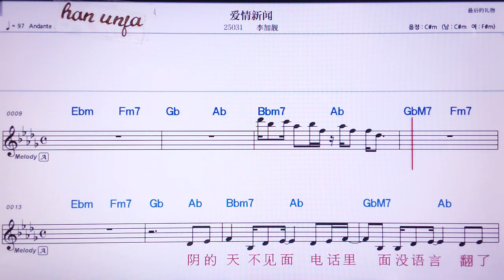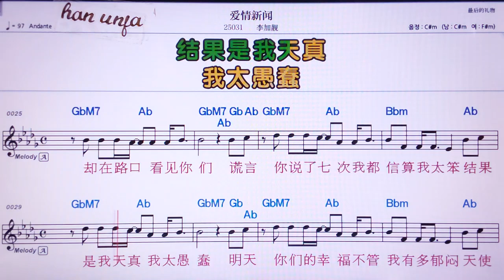💖아이칭씬원/리자이화 👍MR,노래방, 가라오케, 악보, 코드, 가사 ,Karaoke,반주